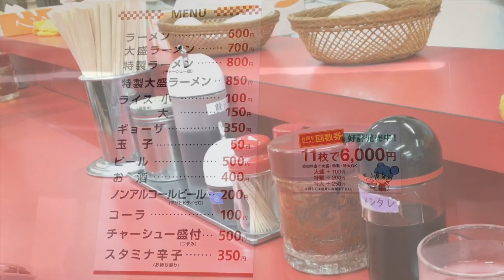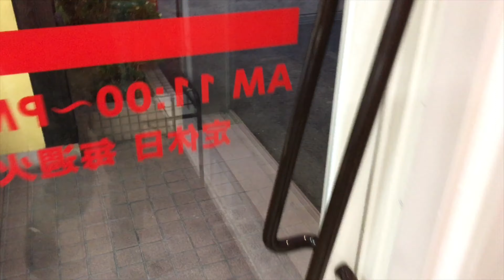ラーメン福 島田橋店 (名古屋市天白区) リニューアルオープン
名古屋市天白区にあるラーメン福島田橋店が6月25日に新装開店となりました。初日の夜に行って来ました。
It's one of my most favorite ramen place.